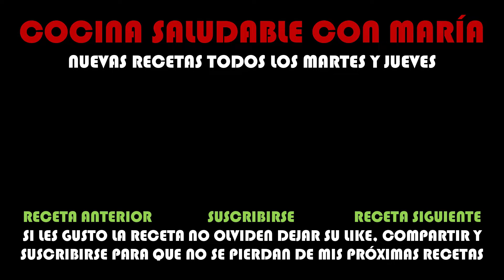SOPA DE NOPALES (SS) / COCINA SALUDABLE CON MARIA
HOLA SOY MARIA DE COCINA SALUDABLE Y EN ESTA RECETA VAMOS A PREPARAR UNA RICA SOPA DE NOPALES, MUY SENCILLA DE PREPARAR, CON MUY POCOS INGREDIENTES, ECONOMICA Y SALUDABLE.